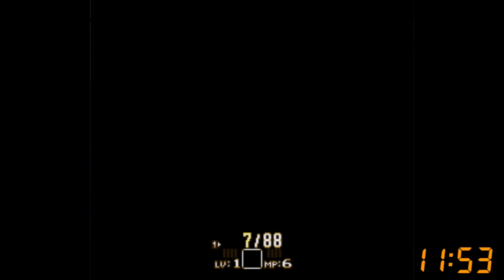20 Minuten Retro Games 💾 #40 Secret of Mana 2 (SNES)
In dieser Videoreihe spielen wir für exakt 20 Minuten Retro Spiele. Ob aus den 80ern, 90ern oder der 2000er. Wir hoffen das ihr genau wie wir in die Zeit zurück versetzt werdet und in Erinnerungen steckt. Für "jüngere" unter euch: Das waren Spiele, kann ich euch sagen. Viel Spaß beim zusehen.

Wir sind eine lustige Truppe von 3 Leuten die einfach gerne zocken.
Genau genommen: Eine Familie. 
Unsere Videos sind stets mit Humor zu verstehen, denn das Leben ist schon ernst genug (wow, was für eine Lebensweisheit)
Was sollen wir noch groß schreiben? Habt spaß und gern gesehen sind immer Abos und Daumen ohne Ende. (das sagt bzw. Schreibt hier sowieso jeder 2. Bei YouTube – wir also auch)

Programme:

Videoprogramm: Sony Vegas 17
Aufnahmeprogramm: Bandicam
Mikrofon: Headsets
Und so weiter, und so weiter, und so weiter. gäääähn